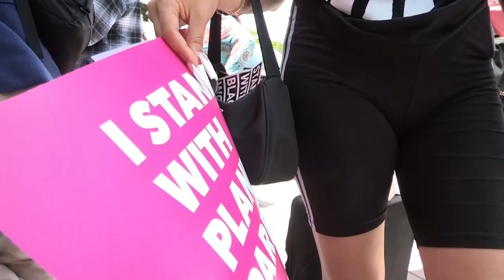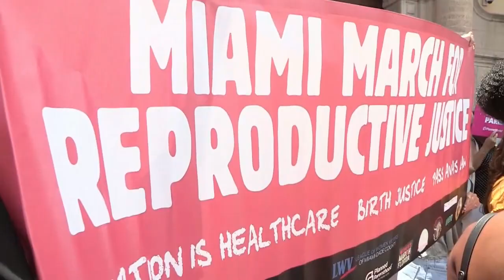Protestas en Estados Unidos a favor del aborto por peligro de ilegalidad del Supremo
Cientos de estadounidenses se han reunido en estados como California, Nueva York y Washington protestando ante un borrador filtrado en el Tribunal Supremo de Justicia que pretende ilegalizar el aborto. Biden aseguro que los jueces promotores son de la ideología de Trump.